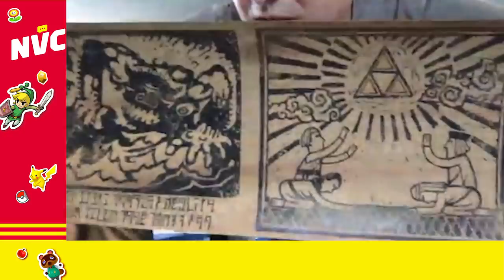Mega Mario News, Even More Animal Crossing, and Dogs! - NVC 502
Welcome to Nintendo Voice Chat! Some huge Mario rumors came out this week, with multiple reports that Nintendo is planning to re-release most of Mario's 3D catalog, as well as a new Paper Mario game. Tune in to hear the NVC crew's thoughts on Nintendo's potential 2020 news. Then, The Outer Worlds and Minecraft Dungeons both got release dates on Switch, and the panel has some thoughts on what might happen with upcoming game releases during the COVID-19 outbreak.

After a round of at-home show-and-tell, the panel talks about their continuing experiences with Animal Crossing: New Horizons, including their first impressions of Bunny Day. Finally, hear your listener questions answered on Question Block. Plus, dogs!

Timecodes!

00:00:00 Welcome!
00:00:53 Let's talk about those crazy Mario rumors
00:15:53 A couple of new release dates!
00:25:46 Show and tell!
00:33:52 How is your Animal Crossing island?
00:47:30 What we've been playing
00:54:38 Question Block!
01:05:23 Wrap up!